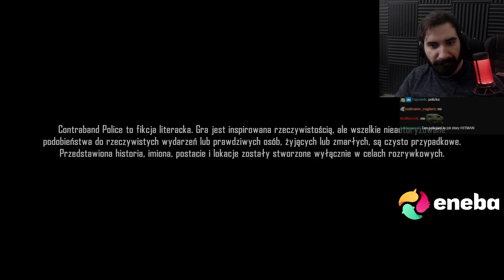ZACZYNAM NOWĄ ROBOTE JAKO STRAŻNIK GRANICZNY 😎 | Contraband Police #1